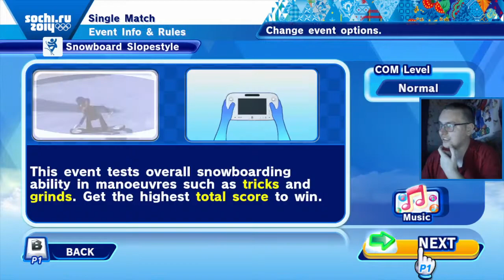Mario & Sonic at the Sochi 2014 Olympic Winter Games - Winter Sports and a Lot of Champion Racing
Without a Game Pad, I had a restricted play of everything I could in this game, having originally intended to play the latest game but forgetting it wasn't installed on my Switch. After around an hour, I head into the Dream Events and play an hour of Winter Sports Champion Race.

00:00 Starting Soon
4:28 Regular Events
43:00 Winter Sports Champion Race
1:31:35 Ending Words